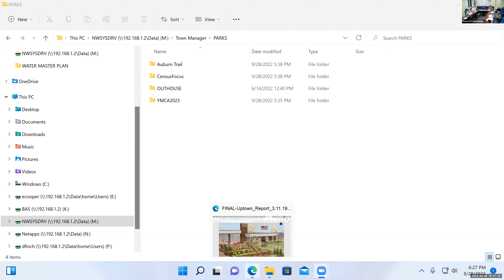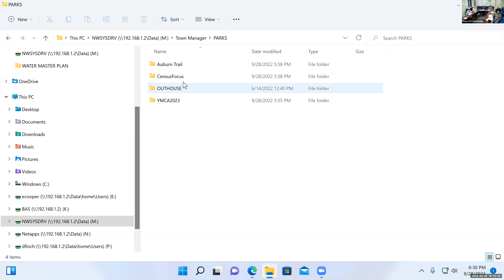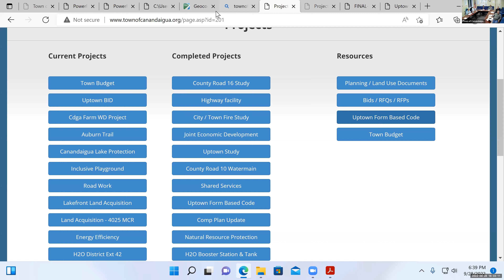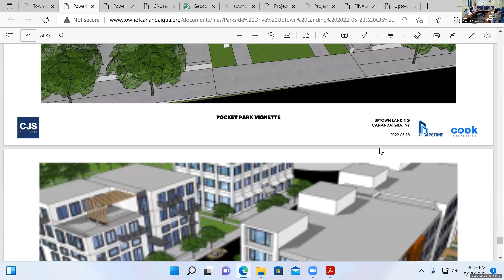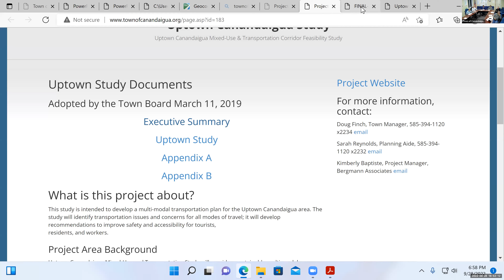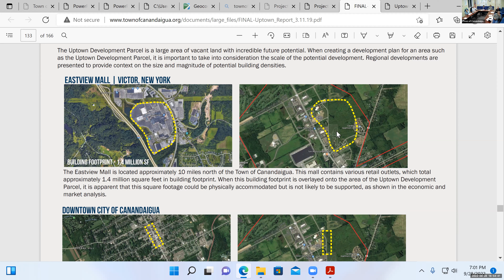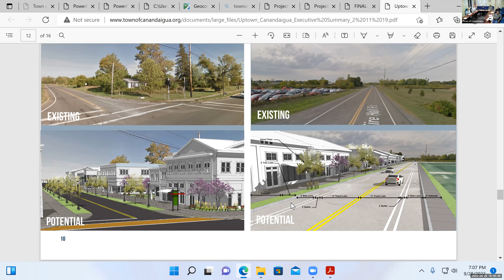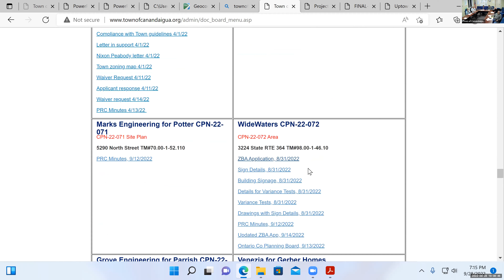September 28, 2022 - Parks and Recreation Committee